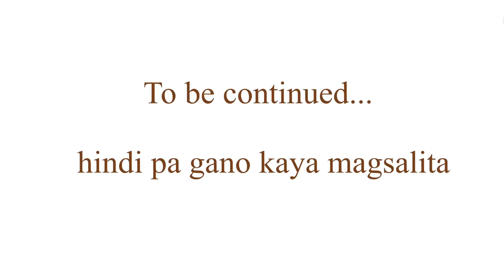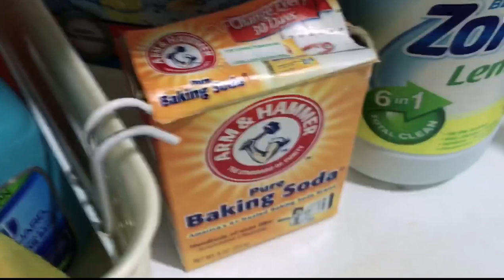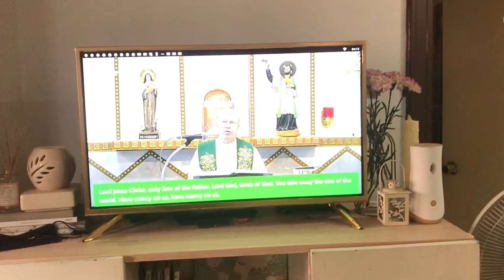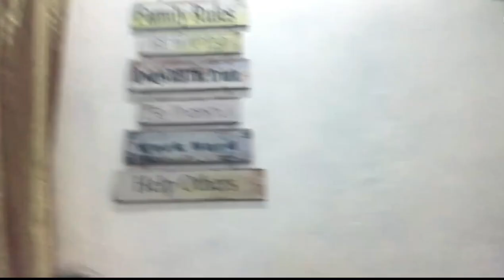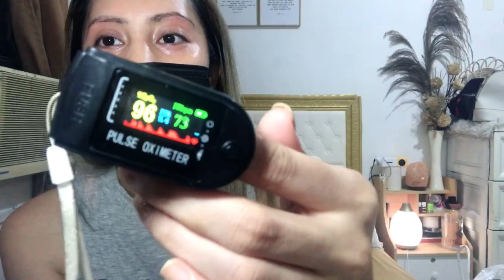Nag Covid Positive po kami 😔